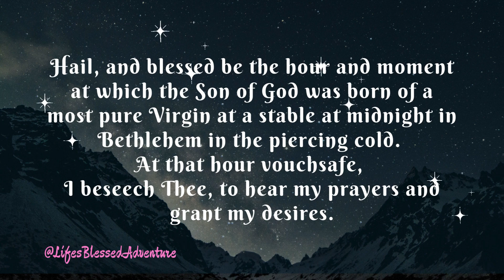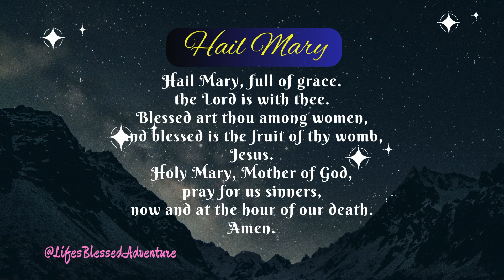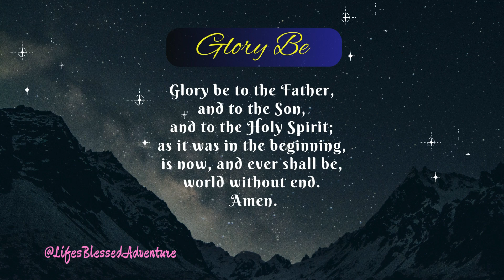St. Andrew Christmas Novena / DAY 14 /DECEMBER 13, 2023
Saint Andrew Christmas Novena is a 25-day-long novena. People pray this novena from November 30th (St. Andrew’s Feast Day) leading up to December 24th Christmas Eve.

CREDITS:
Design: Canva
Images/Videos: Canva and/or Pixabay